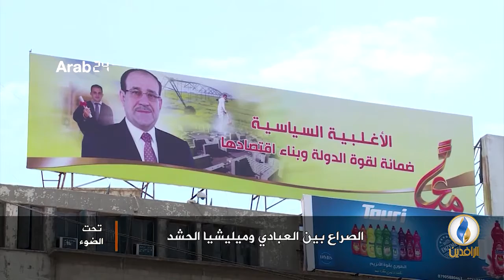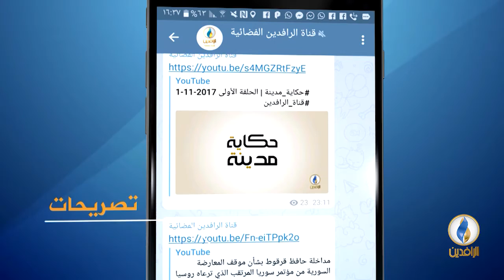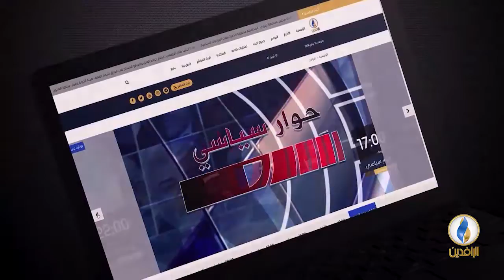تحت_الضوء | الصراع بين العبادي ومليشيا الحشد.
ضيوف الحلقة:
حاتم الفلاحي - خبير عسكري
د. لقاء مكي - إعلامي وأكاديمي عراقي

تقديم:
سمير أكرم